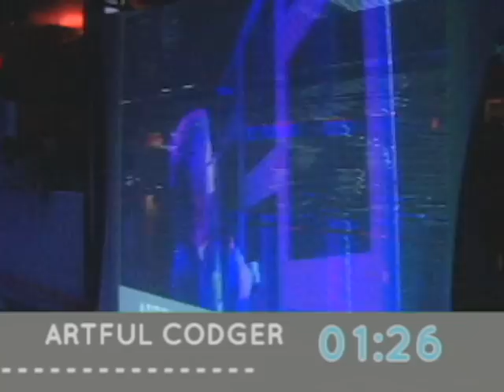Controller Battle - RICH DDT vs ARTFUL CODGER (semi-final)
Celebrate the birth of a new era in music performance and witness an epic battle for GEAR and GLORY.  Eyes around the world are watching as the best of the west face off in 2 ½ minute tournament-style performances.  Competitors are judged on musicality, virtuosity, innovation, showpersonship and audience reaction.  Their only limitation is a maximum of two instruments and a computer.  The challenge is to harness the untapped potential of new music technology, LIVE on stage for an audience of peers.